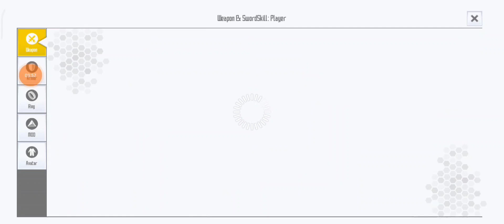HOW TO USE BURST SKILL (ULTIMATE SKILL)!!! SAO INTEGRAL FACTOR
Enjoy our new gameplay "HOW TO USE BURST SKILL - SAO INTEGRAL FACTOR"

GAME NAME         : SAO INTEGRAL FACTOR
FULL SIZE              : 2.80 GB